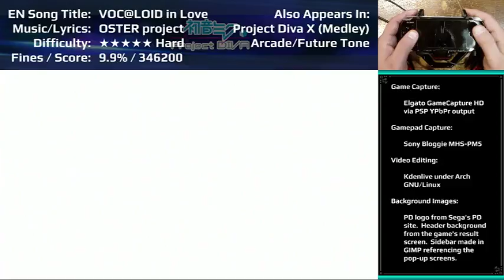Project Diva (1st) — VOC@LOID in Love — Hard Perfect